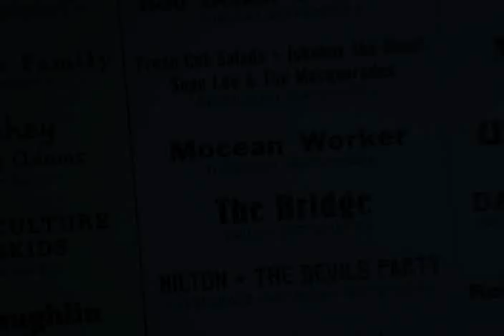Mocean Worker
MOWO - Live at the World cafe 9/6/07